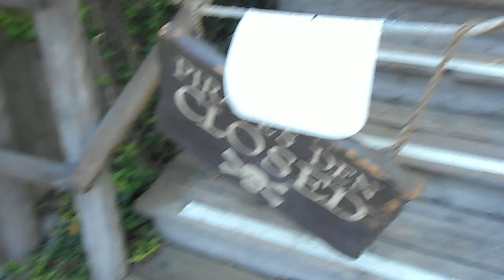Fantasmic-Behind the Scenes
On Tom Sawyer's Island in Disneyland.  See the stage, including trap doors, where part of the magic behind the night time light and water show, Fantasmic, takes place. Visit themeparksoc.com for much more insider fun, news and treasures from the Disneyland Resort.